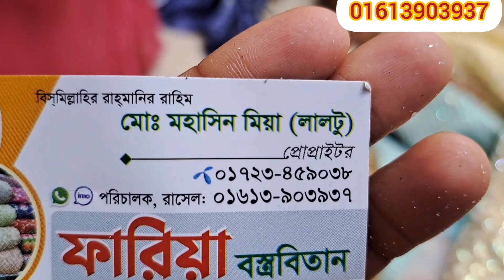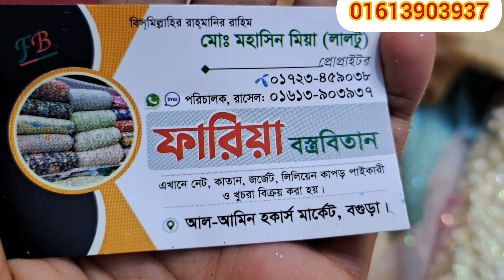ধামাকা অফারে💥 ইন্ডিয়ান নেট গজ কাপড় ও মুন নাইট গজ কাপড় কালেকশন কিনুন 💥😍💥 || Buy indian net + munnight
ধামাকা অফারে💥 ইন্ডিয়ান নেট গজ কাপড় ও মুন নাইট গজ কাপড় কালেকশন কিনুন 💥😍💥 || Buy indian net + munnight kapor